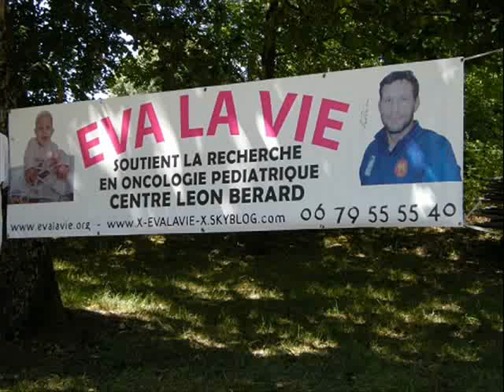Remise de chèque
Remise de chèque, au Docteur Perrine MAREC-BÉRARD à Dompierre sur Veyle (01)
pour soutenir ses actions sur la prise en charge de la douleur